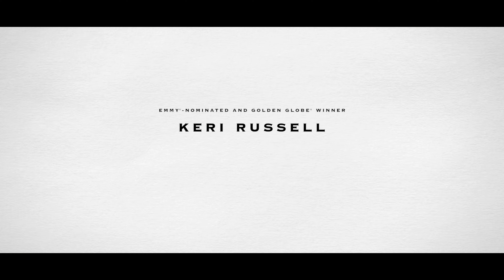La diplomática | Tráiler en Español (Netflix)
La diplomática. Serie de TV (2023 - Actualidad).

En medio de una crisis internacional, Kate Wyler, una diplomática de carrera, aterriza como nueva embajadora norteamericana en Londres, un puesto de alto perfil político para el que no estaba preparada, con implicaciones tectónicas para su matrimonio y su futuro profesional.

Género: Drama. Thriller | Política